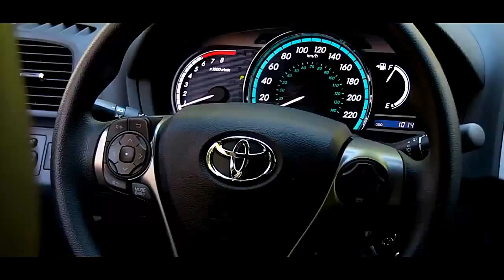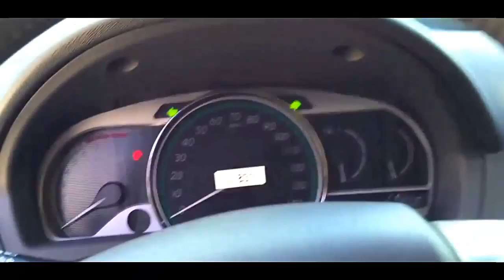2016 Toyota Venza Reviews, sport cars video, sport cars